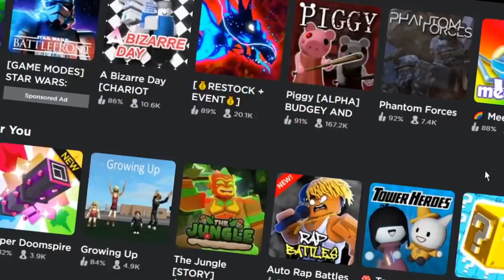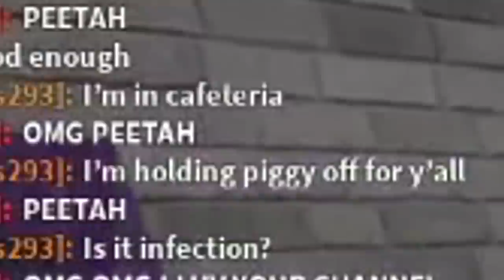i tried playing roblox PIGGY... why this game SCARY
this was another roblox game a lot of you wanted me to try as well so why not play roblox piggy! It scared me quite a bit...

Monday - No Video! (was taking a break!)
Tuesday - building a bloxburg house but with seizure walls/ceilings (Done!)
Wednesday - No Video! (wasn't feeling well cries)
Thursday - building a house but each room a different color (Done!)
Friday - i try to play roblox PIGGY oh no (Done!)
Saturday - something something blockburg HMMMM
Sunday - something blockburg